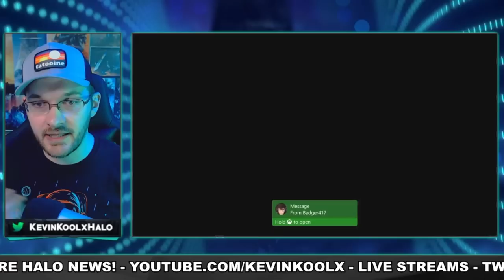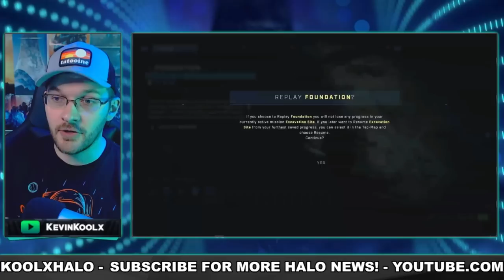First Look at Halo Infinite Campaign Co Op Gameplay! Issues To Look Out For! Halo News